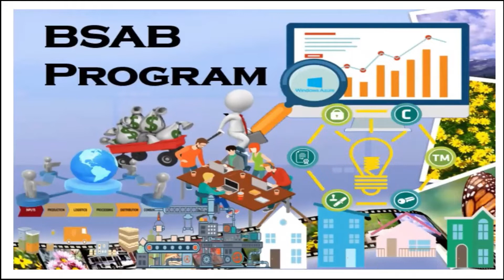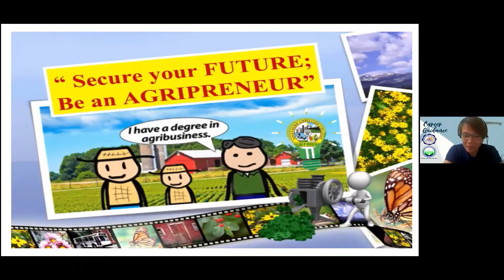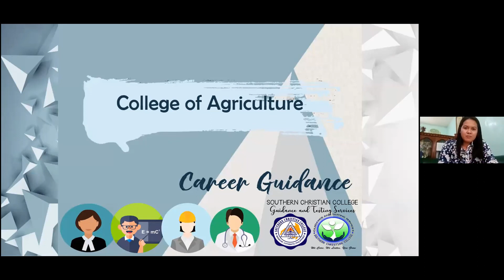College of Agriculture (COA) Career Guidance